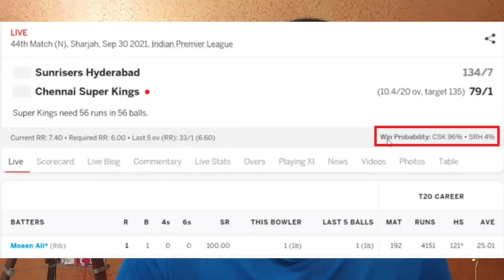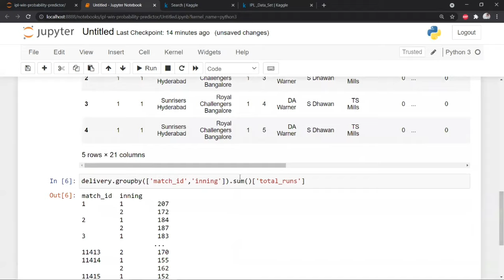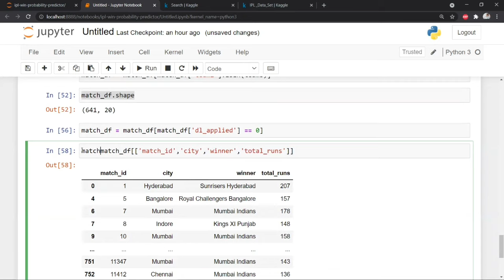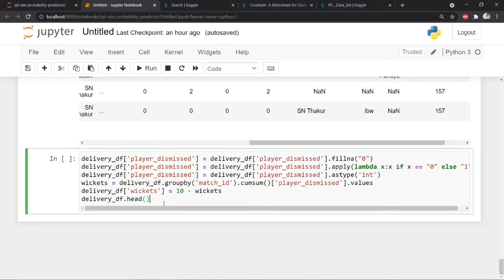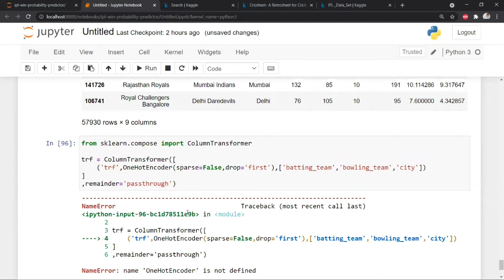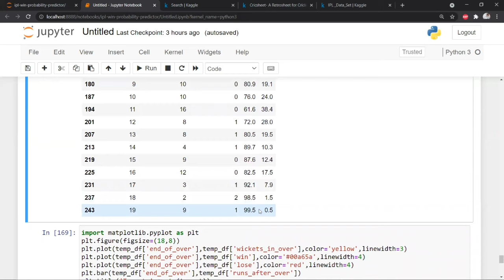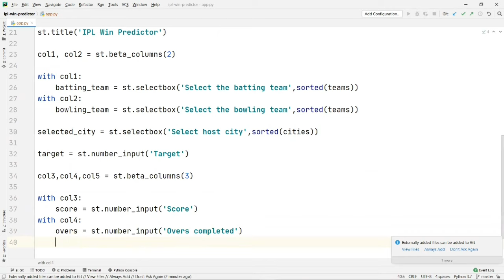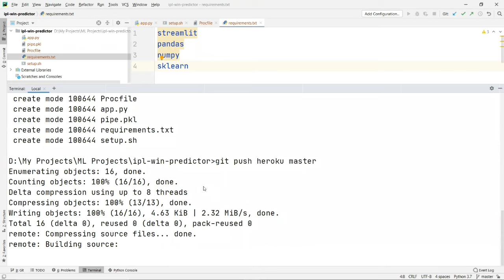IPL Win Probability Predictor Project | End to End Machine Learning Project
This video presents an end-to-end machine learning project focused on predicting win probabilities in the Indian Premier League (IPL). We'll guide you through the entire process, from data collection to model building, showcasing the application of machine learning in predicting outcomes in cricket matches.